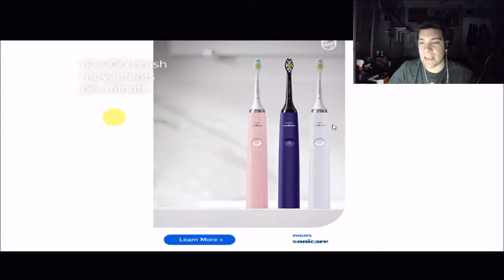Residence of Evil Part 1 - The NON-CO-OPerators